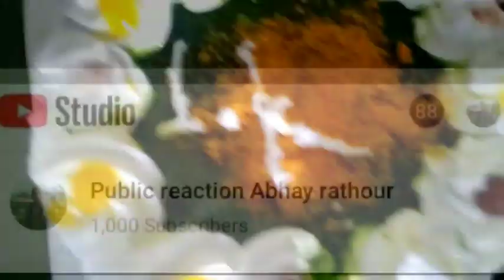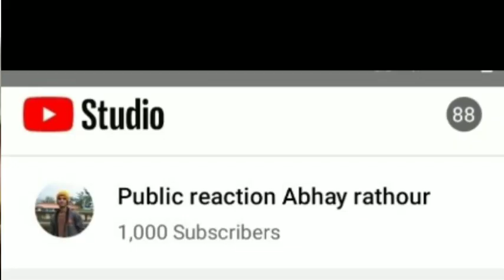my YouTube channel 1000 subscribe enjoy party time video 1000 subscribe में पार्टी my friends video